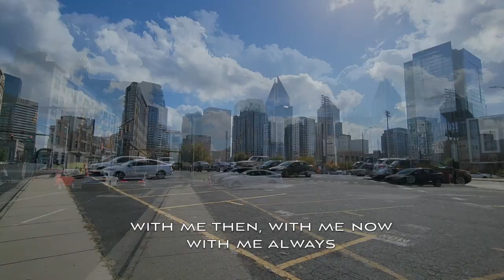Incomparable jesus faith christiansongs christianmusic singer music worship worshipmusic